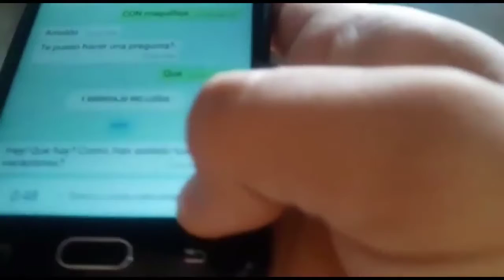VACACIONES EN FREE FIRE - CONSIGO NOVIA?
Es un clip ya viejo, espero que les haya gustado, si quieren que hagamos uno sobre la cuarentena déjalo en los comentarios.
No se olviden de dejar sus likes y estar suscrito para ver mas contenido.
Hacemos directos todos los días por nuestra pagina en facebook, síguenos y diviértete, siuuu.